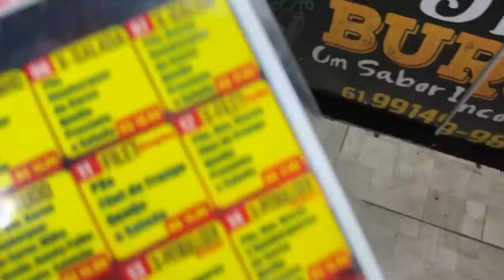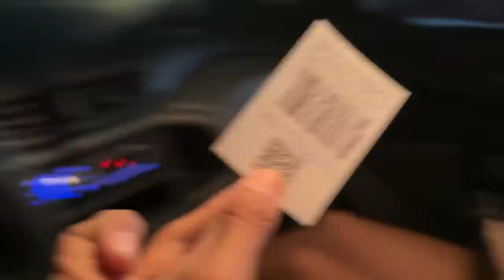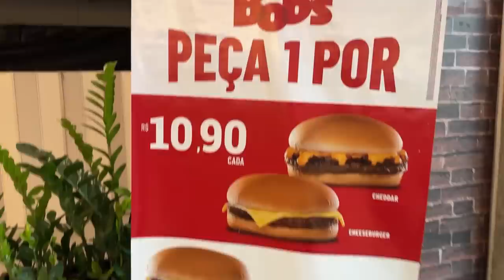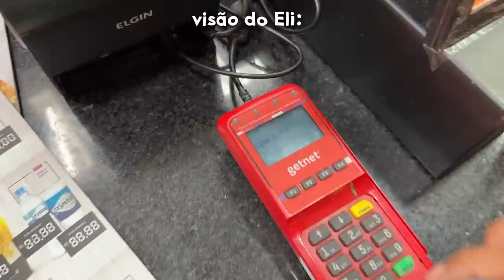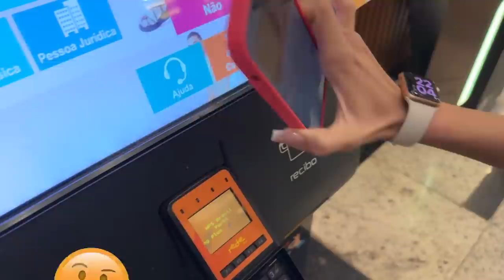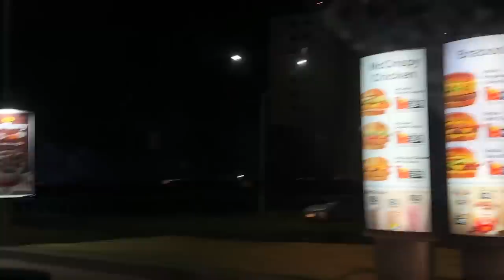HAMBÚRGUER DE RUA VS DE MARCA FAMOSA ( QUAL O MELHOR ? )